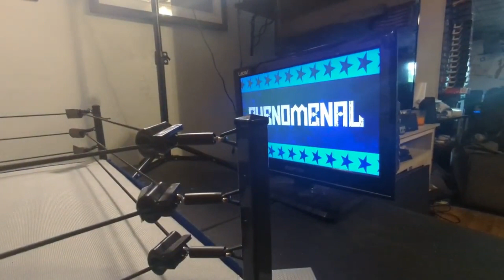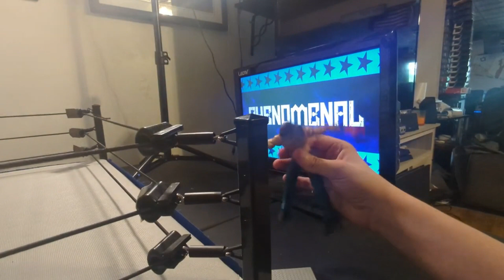DCW SUPERSHOW 5/21/24